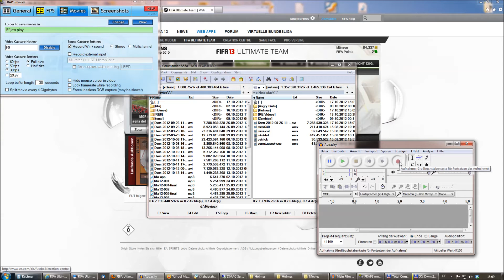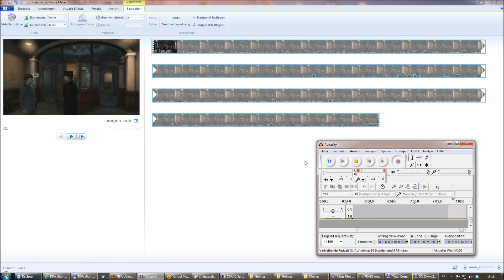Fifa 13 : Münzen / Coins machen / Ultimate Team Trading #003 - In Form / IF Spieler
Münzen bzw. Coins sind das wichtigste in Fifa 13 Ultimate Team. Ich zeige Euch einige Methoden um Münzen zu verdienen. Heute geht es um den Handel mit In Form Spielern / Team der Woche.